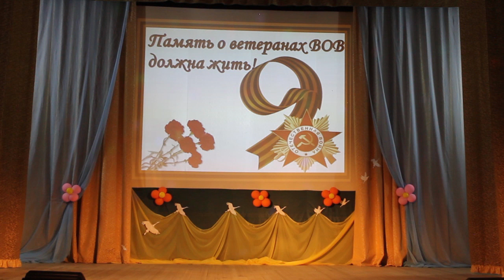Танец "Хлопотуха" - группа "Фантазия" - Октябрьский ЦНК - руководитель Надежда Матвеева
Наша деятельность - это обучение и развитие талантливых детей и не только. Мы танцуем, поем, проводим классные мероприятия и приглашаем всех на наши концерты.